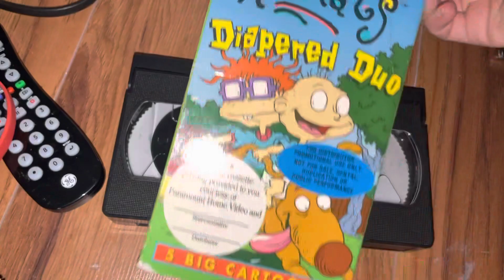Paramount Anti-Piracy Screen (1 YEAR ANNIVERSARY)